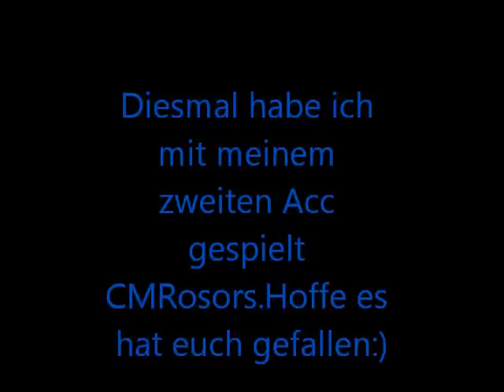Wolfteam Gameplay #6 Ice Hold [German]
jaa nee is klör